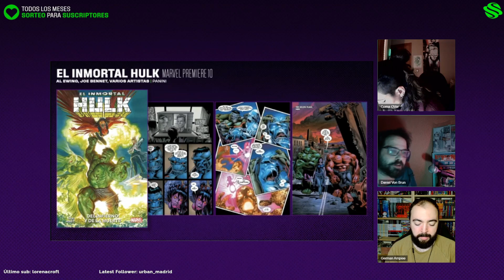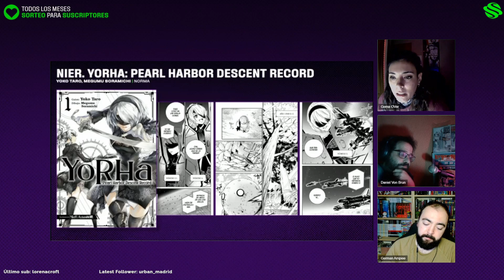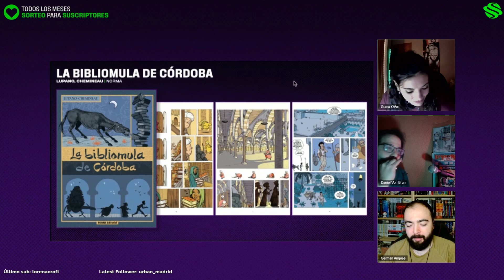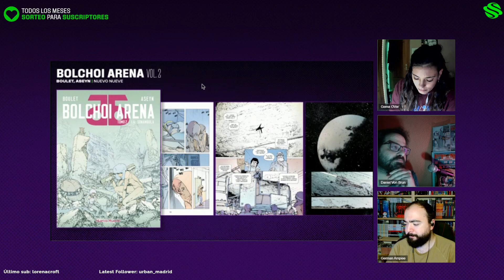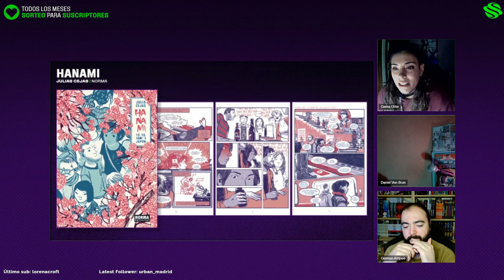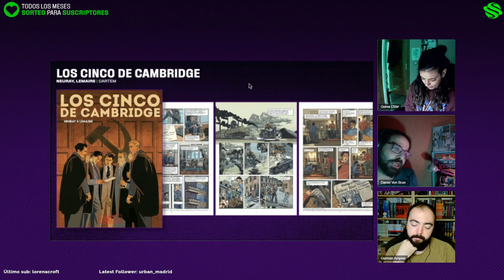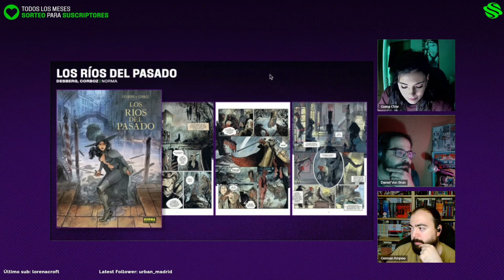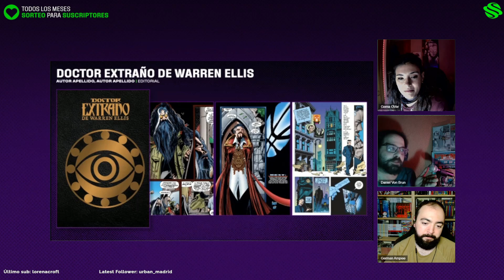RECOMENDACIONES: Inmortal Hulk, Night Fever, Nier, Breakdown, Bibliomula de Córdoba, Bolchoi y más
En este programa damos unas cuantas recomendaciones que pueden ser de vuestro interés:

- Marvel Premiere 10: Inmortal Hulk (Panini Comics)
- Sniper Elite (Cartem Cómics)
- Yorha: Pearl Harbor Descent Record 1 (Norma Editorial)
- Breakdown (La Cúpula)
- La Bibliomula de Córdoba (Norma Editorial)
- Must Have: Daredevil: Padre (Panini Comics)
- Fang 1 (Tengu Editorial)
- Bolchoi Arena 1 y 2 (Nuevo Nueve)
- Wonder Woman: La verdadera amazona (ECC)
- Marvel Must Have: Spiderman: Negocios Familiares (Panini Comics)
- Hanami. Tú. Yo. 19m2 y Japón (Norma Editorial)
- Los Cinco de Cambridge (Cartem Cómics)
- Night Fever (Norma Editorial)
- Los ríos del pasado (Norma Editorial)
- Dr. Extraño de Warren Ellis (SD)

Mundo Skrull, ¡la Invasión Secreta ha comenzado! Nuestra misión es analizar y probar todas las formas de ocio y entretenimiento de vuestro planeta y tratar de entender vuestra sociedad y vuestra cultura. El cómic, la literatura, el cine, los videojuegos… tendrán su análisis y su crítica, siempre desde el cariño, humor y el corazón de los numerosos miembros de nuestra tripulación. Abrimos los canales de comunicación con vosotros. Ahora podéis hacer llegar a esta nave vuestras opiniones, consejos y recomendaciones.